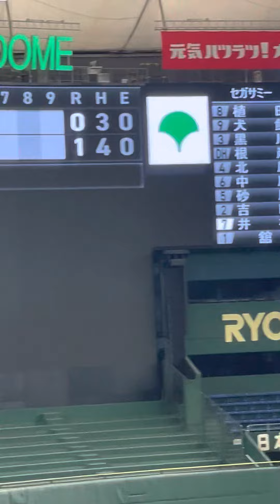220727 都市対抗野球3回戦 NTT東日本×セガサミー②